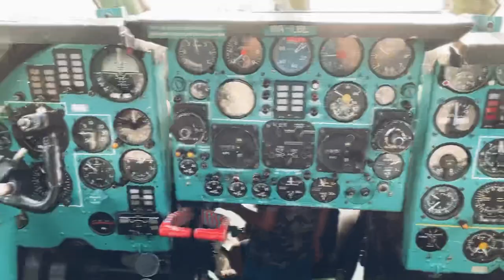Aeropark shorts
Izgalmas családi program az Aeroparkban.